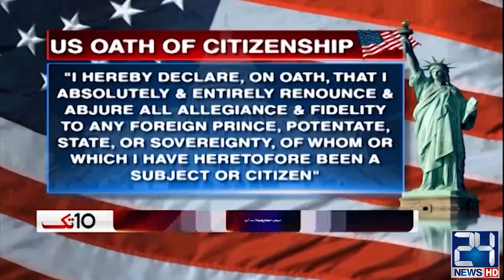Asim Saleem Bajwa Money Trail!! | 10Tak | 4 Sep 2020 | 24 News HD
24 News HD is one of the leading news channels of Pakistan bringing you the latest current affairs from Pakistan and around the world.  Live National Assembly and Senate Session.